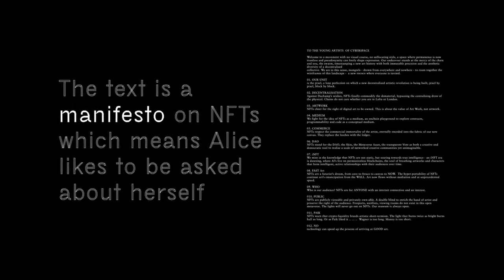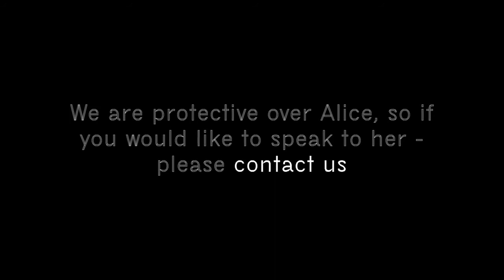Meet Alice, the world’s first iNFT